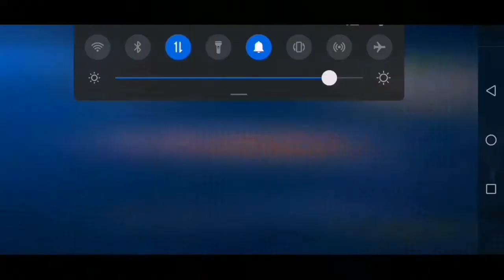Playing with my crush using my smurf account. Natalia gaming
Follow may main account
IGN: KateTzy
ID num.: 62905671